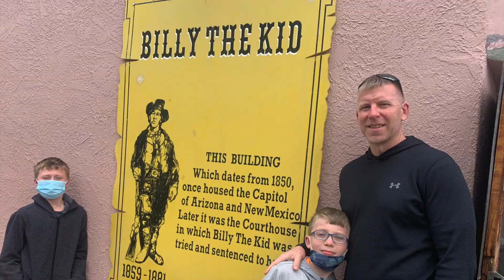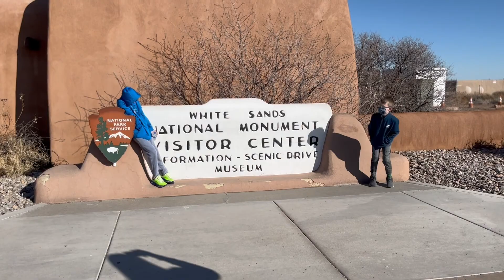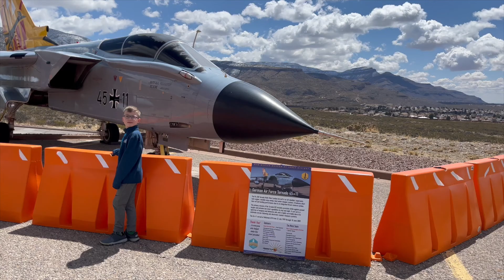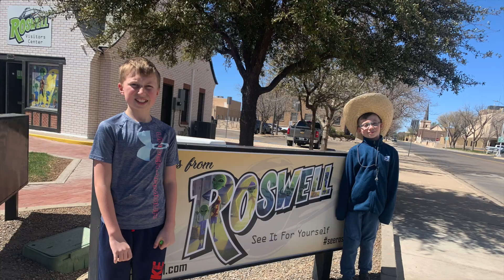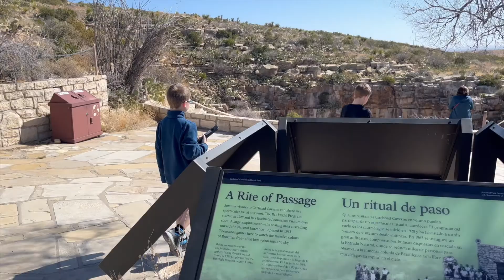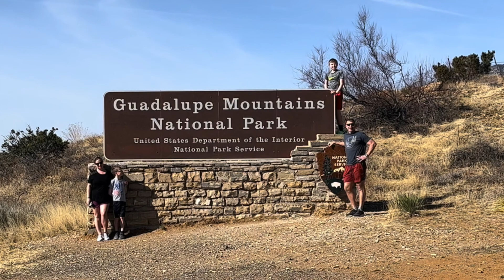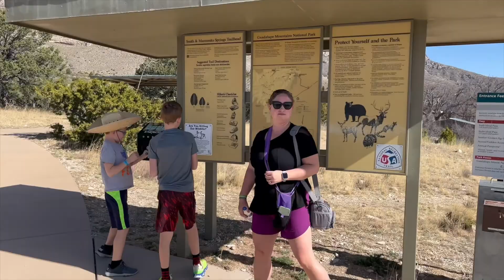6 Day New Mexico Road Trip - (National Parks, Pistachios and ALIENS??)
In March 2022 we flew to El Paso and made a loop drive through New Mexico, stopping at 3 national parks (White Sands, Carlsbad and Guadalupe Mountains), while also visiting some zoos, pistachio farms and checking out a few alien encounters!